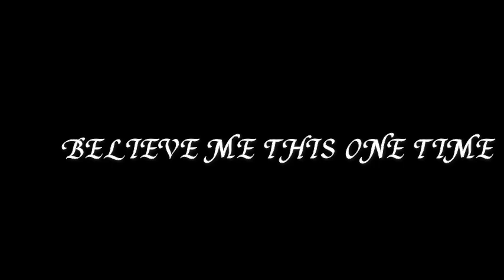Bad Liar (ft. @•🧋Bubble Tea🧋• ) || GLMV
❤-Mon Pseudo Discord-💚 : Raikou#3782